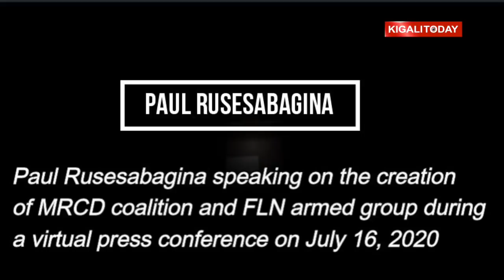Rusesabagina yahishuye uko bashinze MRCD na FLN || Ikiganiro n'itangazamakuru